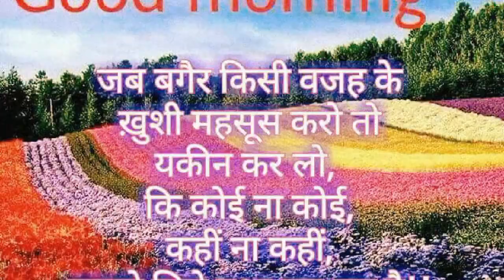WhatsApp Short Good Morning Images-Video